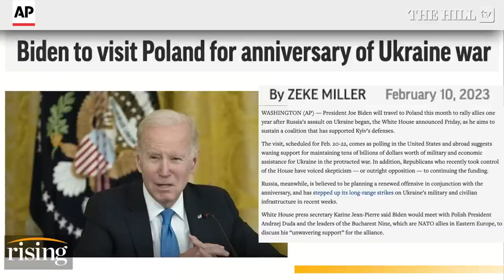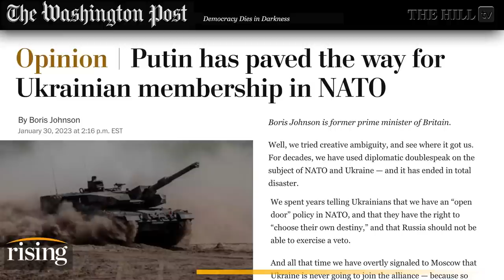Zelensky ADMITS He NEVER Planned To Honor Minsk Agreement, Says West NOT SUPPORTIVE ENOUGH: Report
Briahna Joy Gray and Robby Soave discuss updates on the war in Ukraine, and recent statements from Ukrainian President Volodymyr Zelensky.